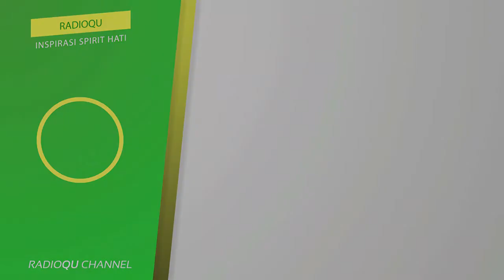#363 Qodo sholat yang dilakukan berjamaah | Buya Yahya Menjawab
Qodo sholat yang dilakukan berjamaah